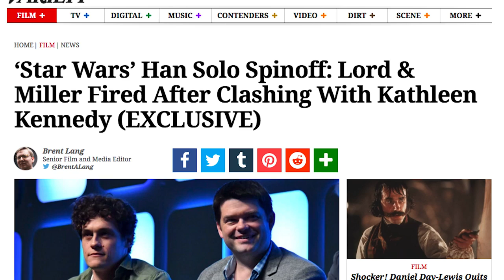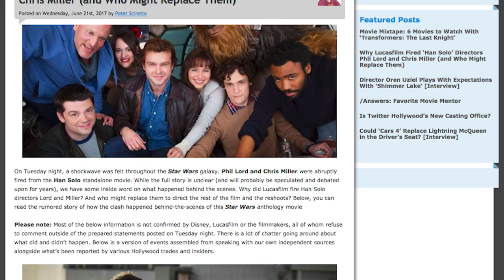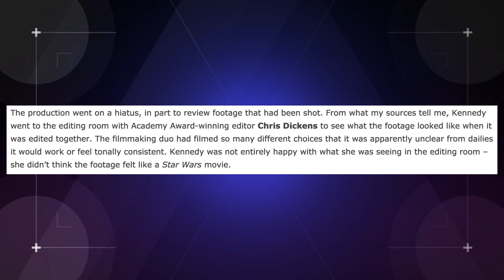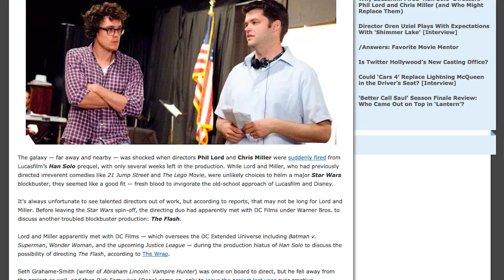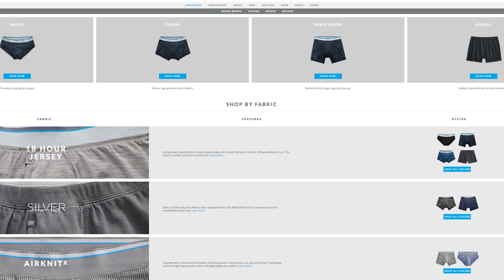Why the Young Han Solo Directors Were Really Fired! (Nerdist News w/ Jessica Chobot)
Everything is NOT awesome in Young Han Solo land! Directors Phil Lord and Chris Miller are out, so what happened and what does this mean for the movie? Jessica shoots first on today's Nerdist News!

Are you worried about Young Han Solo or welcome the change?

Image: Lucasfilm